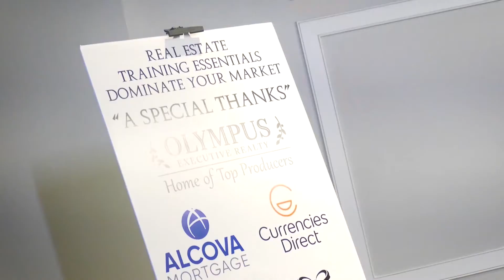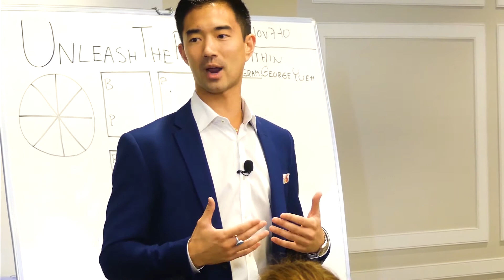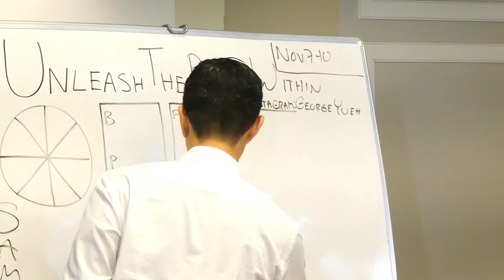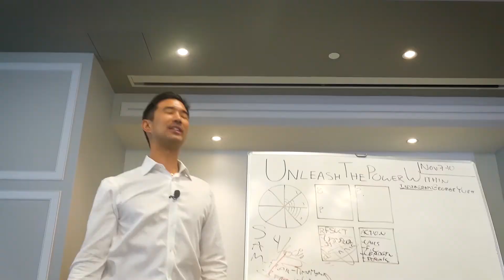100% Commission | Real Estate | Brokerage | Orlando | Florida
100% Commission | Real Estate | Brokerage | Orlando | Florida

Olympus is Home of Top Producers and a 100% Commission Real Estate Brokerage, it is dedicated to supporting its Executive Agents.

A key fundamental aspect of Olympus is that we are Home of Top Producers that are recognized by their Board of REALTORS®. Olympus strives to bring unity to all of Florida’s Real Estate Agents by providing experience and knowledge that represents our Agents with absolute transparency, honesty, and commitment. We view ourselves as partners with our Agents, our employees, and our community.

Executive Agents, prepare to expand your career persona with Olympus Executive Realty (OER). Prepare to earn 100% Commission on the first day you unite with OER.

Unite with OER Top Producers conquering the Real Estate market.

Why make the move to OER?
*Experienced Broker and Office Staff
*100% residential commissions
*No hidden fees, desk fees, setup fees
*Paid at closing
*Eco-friendly business systems
*No cap requirements or yearly commission resets
*OER marketing and iBranding materials

100% Commission Real Estate Brokerage in Orlando If you would like to become an Executive Agent of Olympus and earn 100% commission, unite with us today by calling or by submitting a Unite With Olympus inquiry. Olympus Executive Realty is dedicated to assisting Agents and Top Producers in the Central Florida market. Olympus Executive Realty INC. in Orlando, 100% Commission in Orlando, Real Estate in Orlando.

Olympus Executive Realty, INC
100% Commission | Real Estate | Brokerage | Orlando | Florida